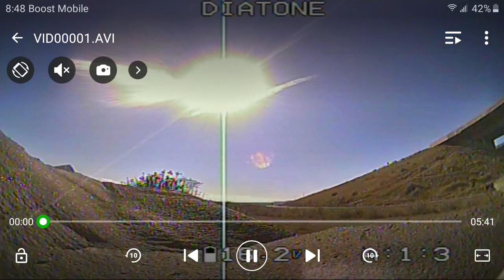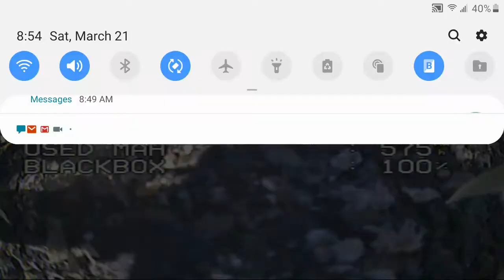Day 13 in quarantine caller 5 was Cindy! She says beat it!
Found cool new spot